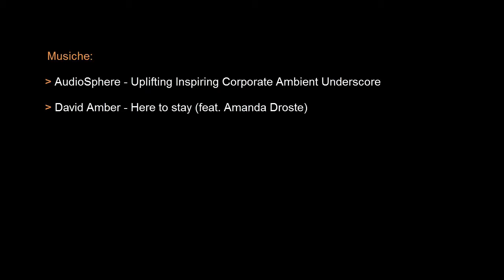Come trovare la propria Musa e nutrirla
I consigli di Ray Bradbury per imparare l'arte della scrittura.